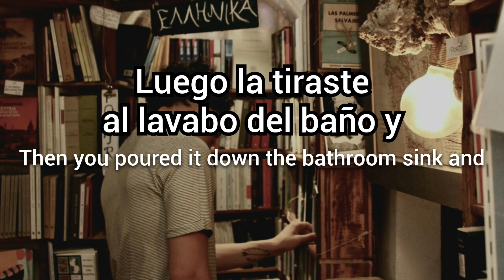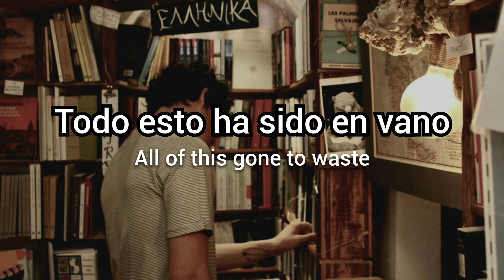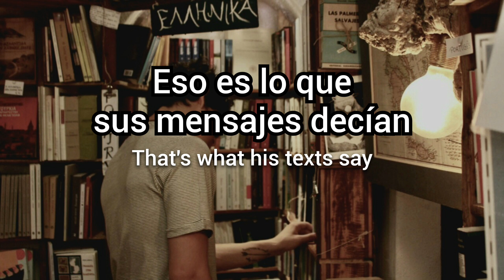VOILÀ - If You Were Me | Letra español e inglés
• Artista: VOILÀ
• Canción: If You Were Me
• Álbum: Long Story Short

~ Todos los derechos de la canción son de VOILÀ, yo solo pongo la traducción y la letra.

• Artist: VOILÀ
• Song: If You Were Me
• Album: Long Story Short